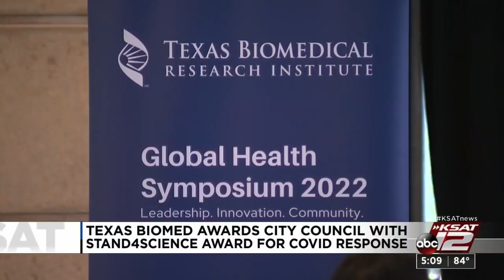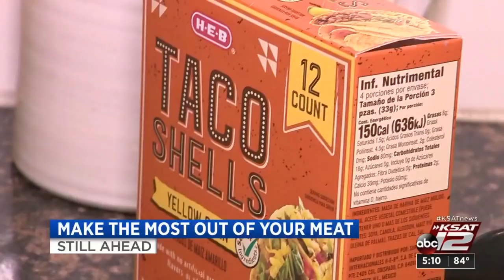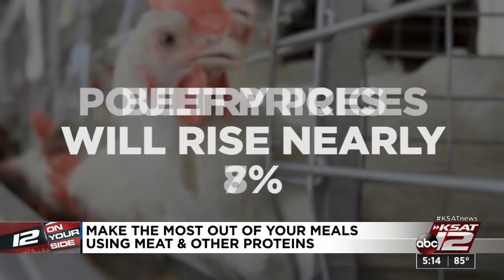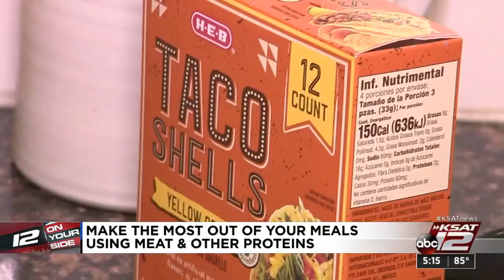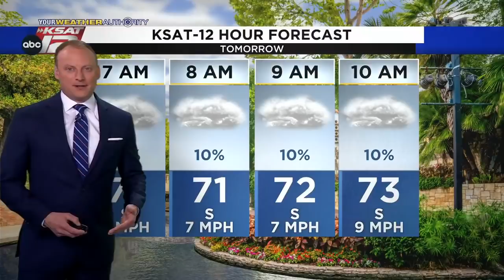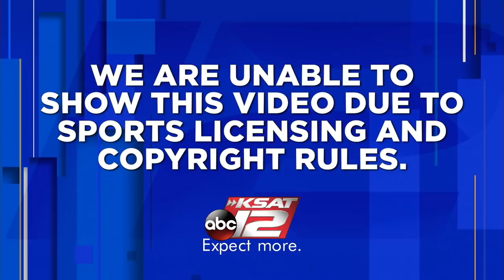KSAT 12 5 O'Clock News : Apr 29, 2022